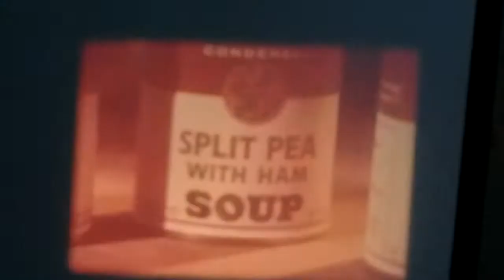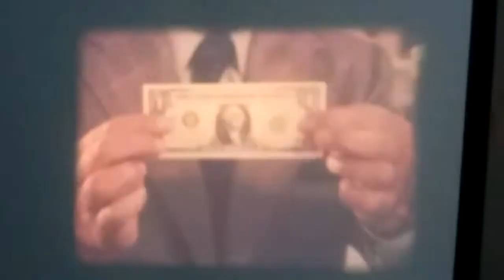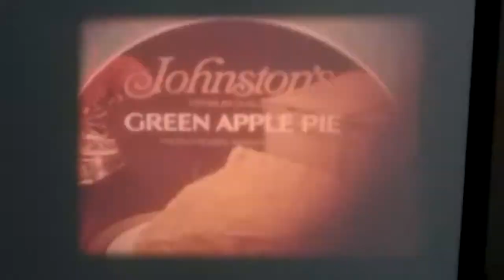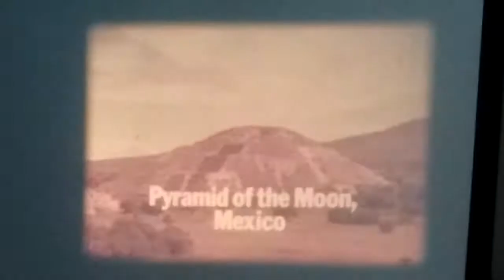16mm Film: Classic Color TV Commercials (Pt. 4)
The commercials in this video are: Campbell's soup, Firestone tires, Grecian Formula 16, Friendchips, Johnson pies, American Express card, and Hershey's Instant.